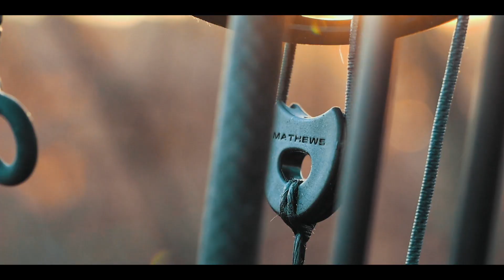The Fall Season 3: December Part 1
We are now in the final month of the season and Ian is back on the deer!